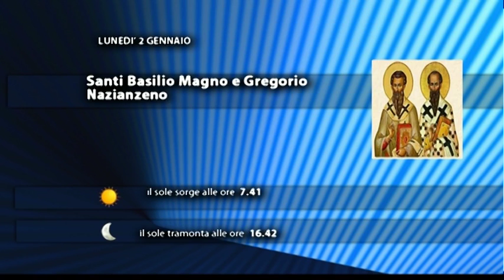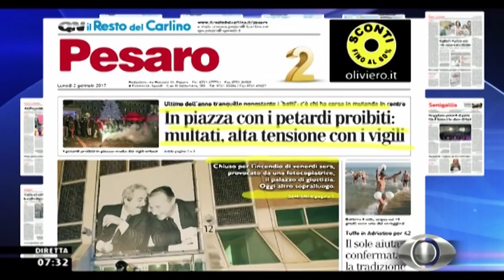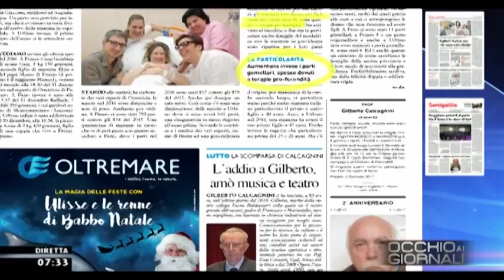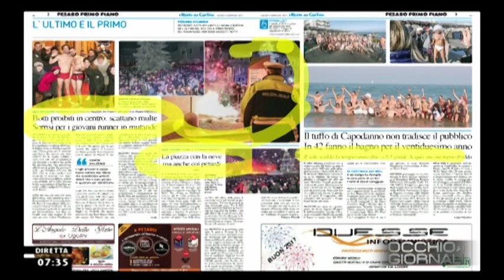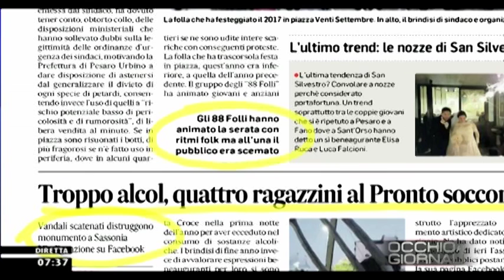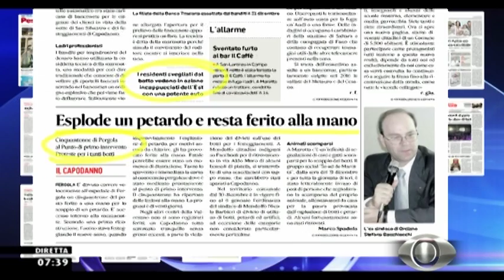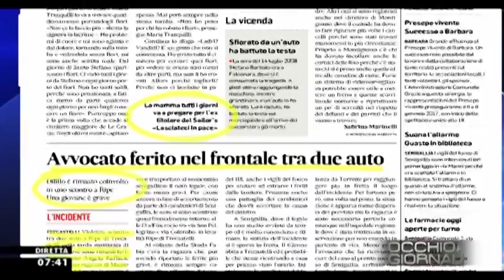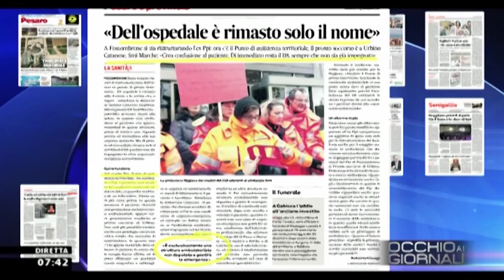Occhio ai GIORNALI 02/01/2017